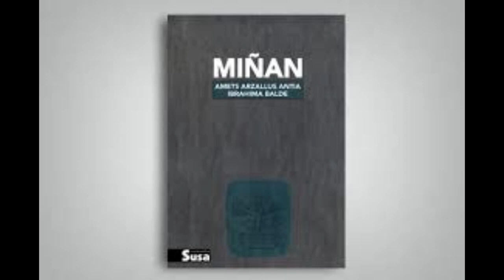June E., June B., Maider eta Saúl - Miñan (Amets Arzallus eta Ibrahima Balde) - Booktuberboom_+ VI.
Booktuberboom_+  EAEko booktuber, bookstagrammer eta booktoker lehiaketaren VI. edizioa da.
Booktube bideo honi publikoaren bozka eman nahi badiozu, eman "gustuko dut"!